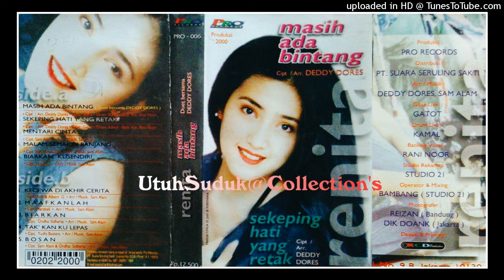Renita - Sekeping Hati Yang Retak